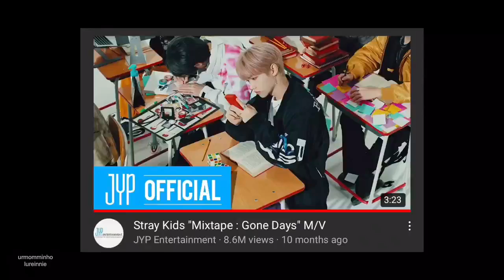STRAY KIDS DISCOGRAPHY IN 2020